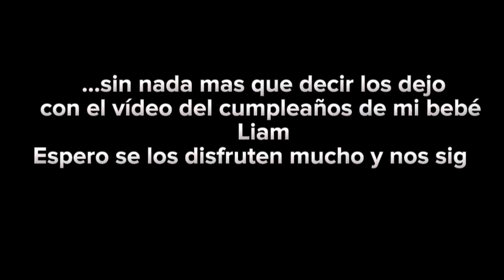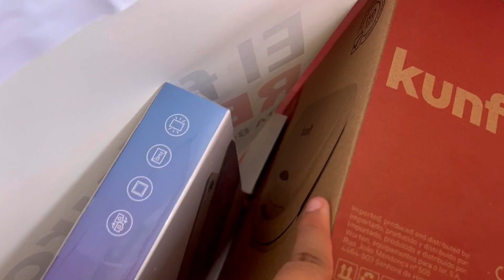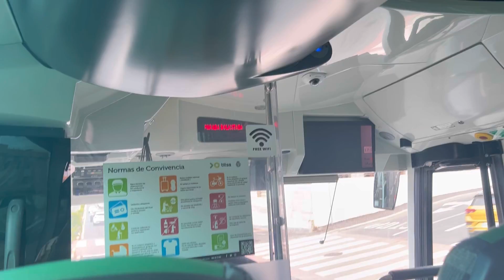🎉🛍COMPRAS PARA EL CUMPLEAÑOS DE LIAM #5 (en españa)👶🏻🇪🇸*vlog*🥰|TATIANA ACOSTA❤️‍🔥🙏🏼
Espero les haya gustado, les agradecería todo su apoyo y amor, no se olviden de suscribirse y además activar la campanita de notificaciones para que YouTube te avise cada que yo suba un nuevo video!! los quiero demasiado, DIOS LOS BENDIGA!!!

Muchas gracias mis amoress! 😍